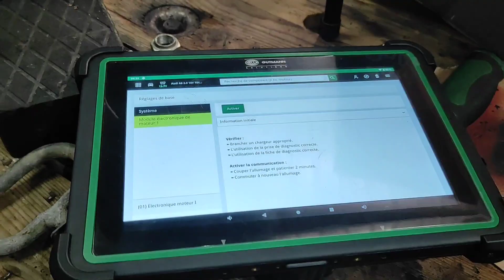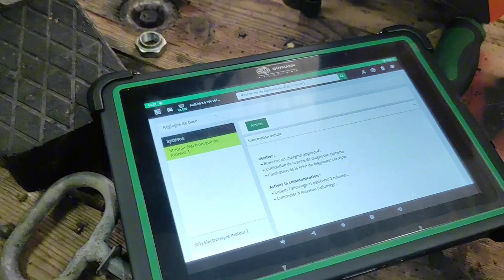Changer filtre à carburant - diesel Audi A6/ Fuel Filter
Changer filtre à carburant Audi A6

Fuel Filter Audi A6